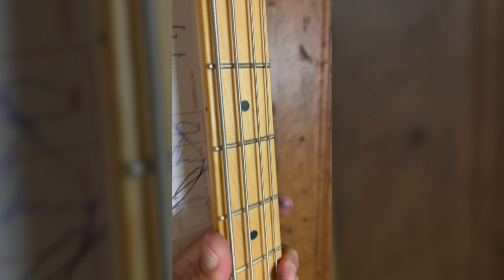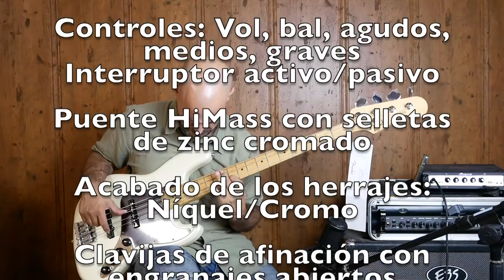Fender Player➕Plus➕ Jazz Bass Review (🇺🇸ENG🇬🇧 subs)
Hoy os traigo este análisis del Fender Player Plus, el modelo Made in Mexico activo disponible también como Precision. Este es el jazz bass, y encima en un color blanco nacarado muy bonito. Espero que os guste.

00:00 Intro
01:55 Pasivo
03:10 Activo
05:03 Slap
06:33 Púa
06:53 Conclusiones